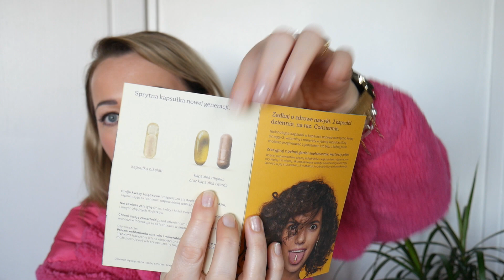SUPLEMENTACJA!;ODKRYCIE ROKU 🌟2023 @AnetawIrlandii🍀 ,@agnieszkacegielska784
ZAPRASZAM WAS SERDECZNIE NA KOLEJNY FILM NA MOIM KANALE. TYM RAZEM BĘDZIE,ZDROWO I NATURALNE.BEDE WSPOMINAC O NATURALNYCH SUPLEMENTACH NA CODZIEŃ. DZIĘKUJĘ ZA TO, ŻE JESTEŚ!! ZAPRASZAM DO SUBSKRYPCJI 🔔🔔
linki do naturalnych suplementów: